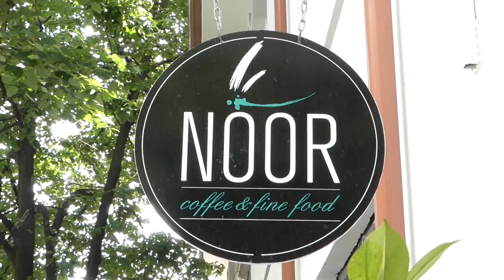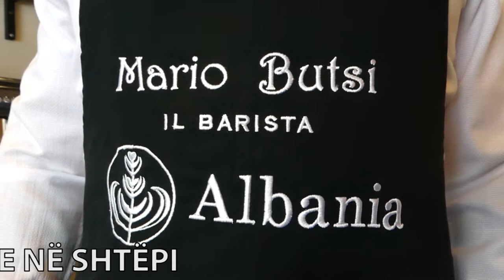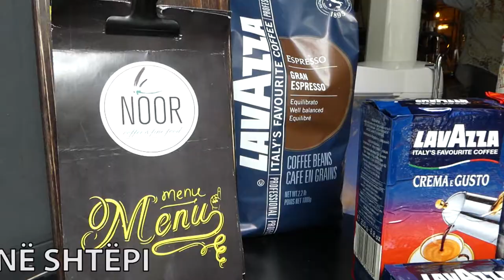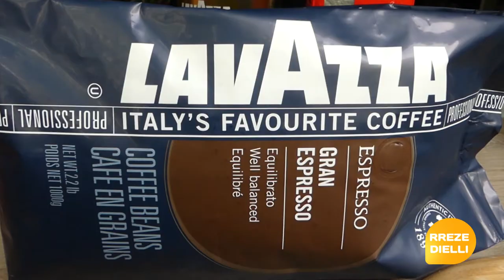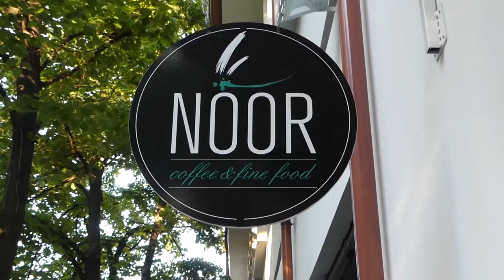Report Tv - Rreze Dielli, Pergatitja e kafes ne bar dhe ne shtepi